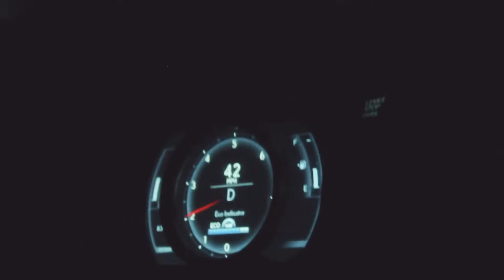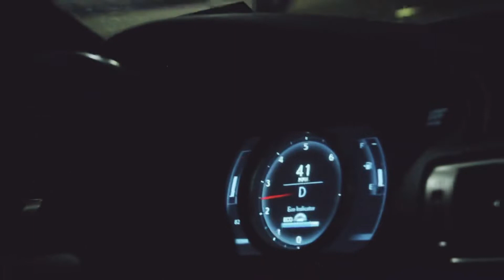Juiceshow - Lifestyle (Official Music Video)